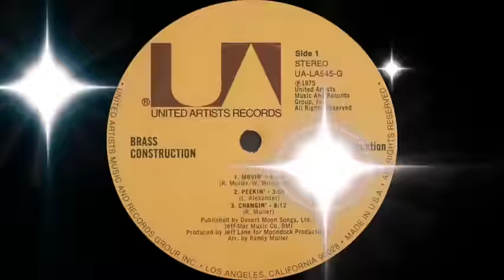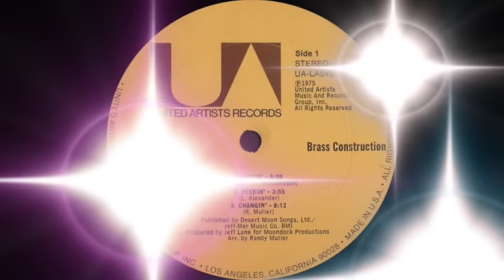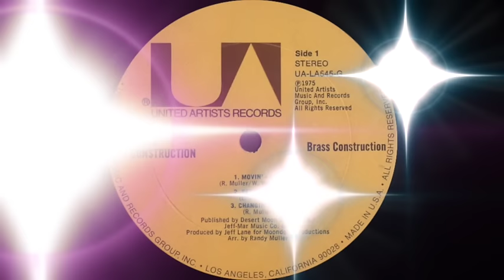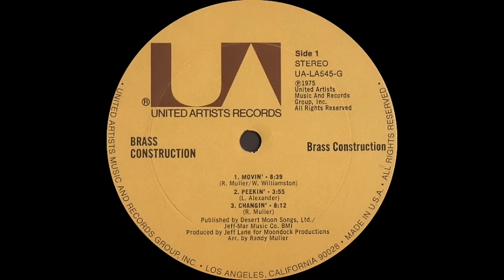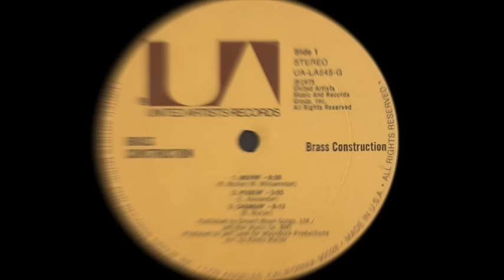Brass Construction - Changin' (United Artists Records 1975)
"Changin" is a song by R&B/disco band Brass Construction wirtten by Randy Muller.  It peaked at #1 on the US charts and #24 on the R&B in 1976.

Brass Construction was an American funk group formed in Brooklyn, New York in 1968. They were originally known as Dynamic Soul, and went on to record a string of hit singles and albums through to 1985.

Signed in 1975 by Sid Maurer, and former Epic Records promotion man Fred Frank, they scored two US Billboard Hot 100 entries in 1976 - the most successful being "Movin'," which hit #14. They had much more success on the US Hot Dance Club Play chart, with nine chart entries, including "Movin'", which reached #1.

Pianist/Flautist/Arranger Randy Muller went on to score a number of R&B hits with Skyy.

Over the years, Brass Construction members have included Wade Williamston (bass), Sandy Billups (percussion), Morris Price (trumpet), Larry Payton (drums), Paul C Saenz (Guitar), Jesse Ward Jr. (saxophone), Michael "Micky" Grudge (saxophone), Wayne Parris (trumpet), Alvin Haskin (original Trombone player on Movin), Duane Cahill (trombone), Joseph Arthur-Wong (guitar), and Randy Muller (lead vocals) and later joined by Lee Evans on Keyboards.

Brass Construction reunited for a concert on November 28, 2005 at the Bataclan Arena in Paris, France.

1975's "Changin'" was sampled in 1989 by Gang Starr on "Positivity", and on "Gimme" by Jill Scott (2001). Brass Construction's song "Movin'" was used on "Got Myself Together" by The Bucketheads (1995). ("Movin'" also played in the background on the episode of Good Times during the Evans' farewell party when they received the tragic news about James' passing via telegram.) "Message (Inspiration)" was sampled in 1988 on "I Ain't Tha 1" by N.W.A; while "What's on Your Mind (Expression)" was sampled in 1988 on "Cool V's Tribute to Scratching" by Biz Markie. "Sambo" was sampled in 1998 on "Vision of Paradise" by Bob Sinclar, and "One to One" was sampled in "Ain`t No Stoppin'" by Most Wanted featuring Pras and The Product G&B in 1998. Also, "Get Up to Get Down" was sampled in "Bass" by King Tee (1988) and on "Tanqueray" by DJ Quik (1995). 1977's "Happy People" was sampled in 1997 by Cheek in "Sunshine People".

Times are changin'
Changin' times
Tmes are changin'
Changin' times

Changin'